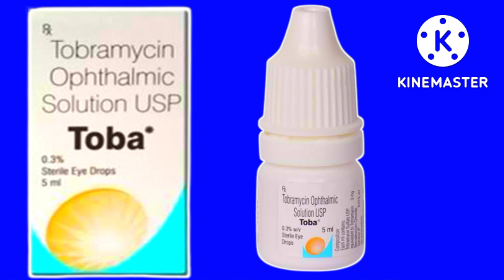आखों को ठीक करने वाली सबसे अच्छी दवाई । tobramycin। topramycin ophthalmic solution USP ।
yours queries:
1.What is tobramycin eye drops used for?
2.Is tobramycin a strong antibiotic?
3.Does tobramycin have side effects?
4.Can tobramycin hurt your eye?
 Tobramycin eye drops uses
Tobramycin eye drops Uses in Hindi
Tobramycin eye drops for humans
tobramycin eye drops
tobramycin eye drops for baby
tobramycin eye ear drops
tobramycin eye drops uses in
hindi
tobramycin eye ointment
tobramycin eye drops use
tobramycin eye ointment how to
apply
tobramycin eye drops in tamil
tobramycin eye ear solution
tobramycin ophthalmic solution
usp hindi
tobramycin ophthalmic ointment
usp
tobramycin and fluorometholone
ophthalmic suspension in hindi
tobramycin injection
tobramycin dexamethasone eye
drops
tobramycin ophthalmic solution
usp toba
tobramycin ophthalmic solution
usp malayalam
tobramycin eye drops
tobramycin
tobramycin eye drops side
effects
tobramycin dexamethasone eye
drops
tobramycin eye drop
eye drops
tobramycin eye drops dose
tobramycin eye drops how to
use
benefits of tobramycin eye
drops
toba eye drop
toba eye drops
toba eye drop review
toba dm eye drops
baby eye drops
toba eye drops uses for babies
eye drop
tobra d eye drop
toba eye drop use
toba eye drop uses